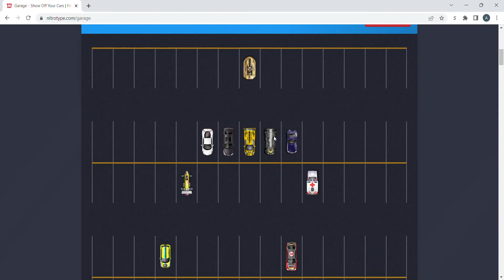Showing off my garage (nitro type)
please rate my garage